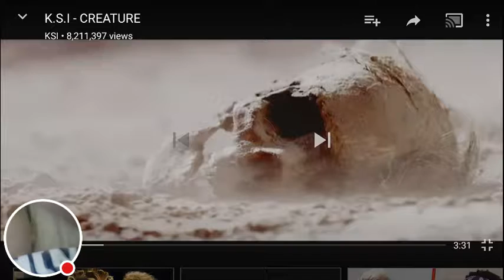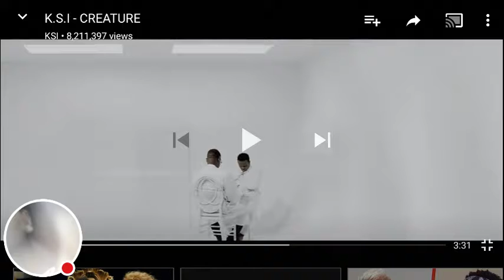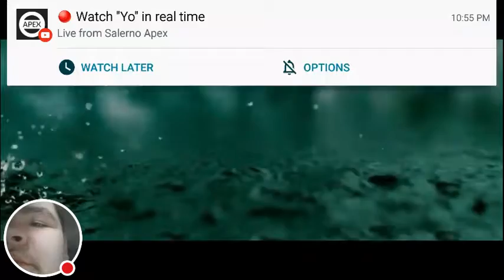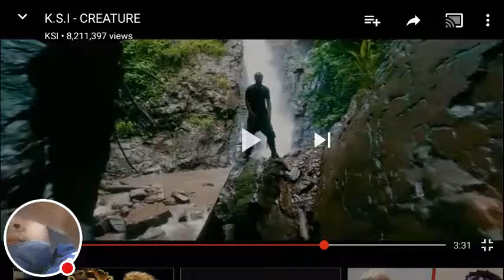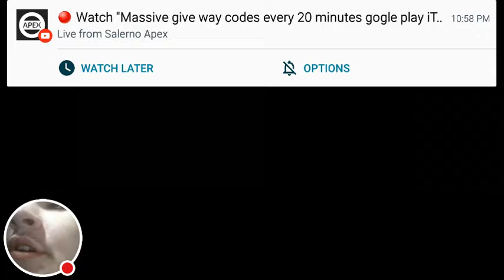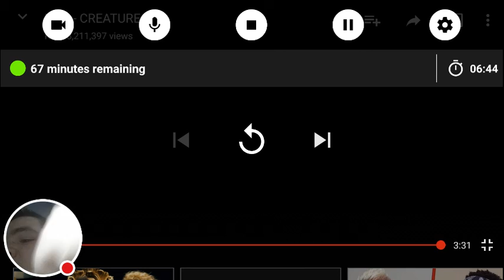KSI- creature reaction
Egey as a knife my duds and attack helicopters